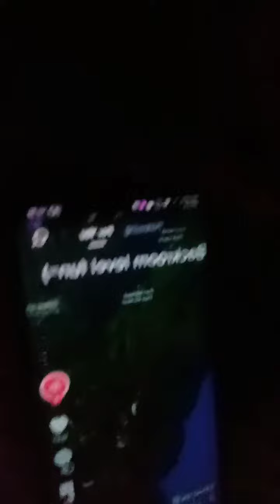backroom levels fun